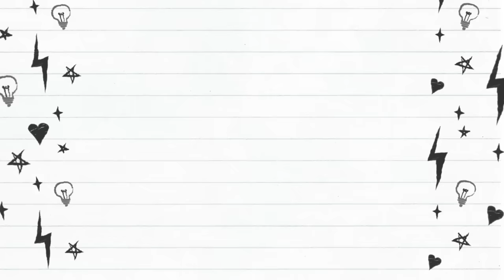Most Famous Hollywood Celebs Who DIED Accidentally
Top Hollywood celebrity who died accidentally. Watch your favorite celebs passed away accidentally.

I have created this video in My own voice...

List of DIED Celebrities
Natasha Richardson / Actress
Grace Kelly
Joan Rivers / Comedian
Michael Jackson / Singer
Paul Walker / Actor
Claudia Jennings
Lisa Lopes
Brandon Lee
Anton Yelchin
Jeff Buckley
Sonny Bono
Natalie Wood
Steve Allen
Jennifer Syme